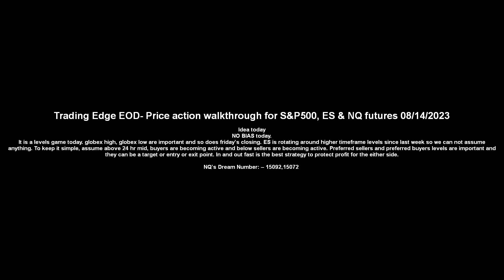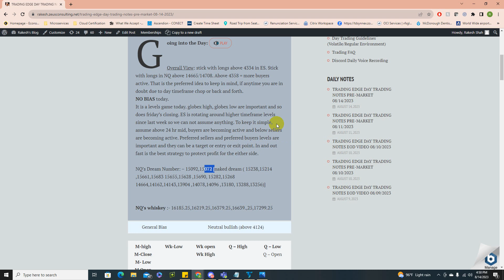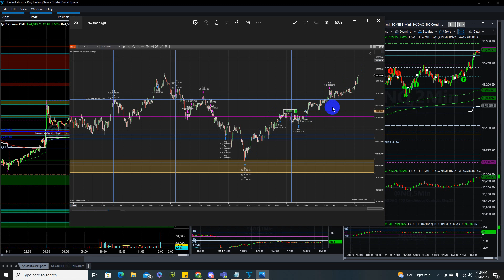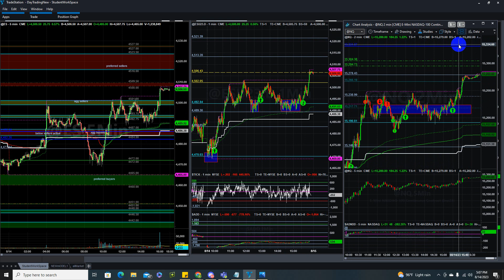Trading Edge EOD- Price action walkthrough S&P500, ES & NQ futures 08/14/2023